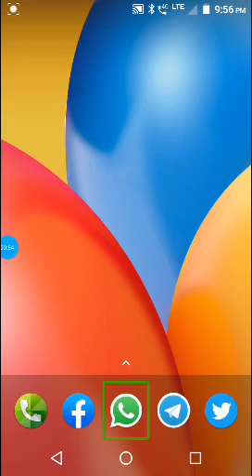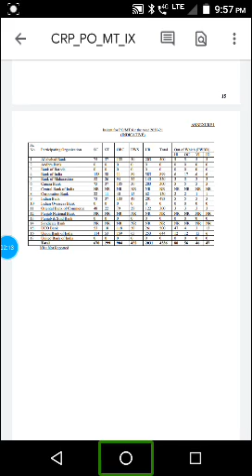IBPS PO notification posts for visually impaired